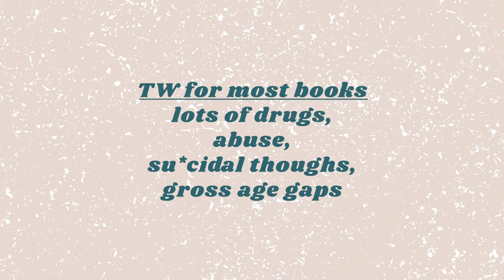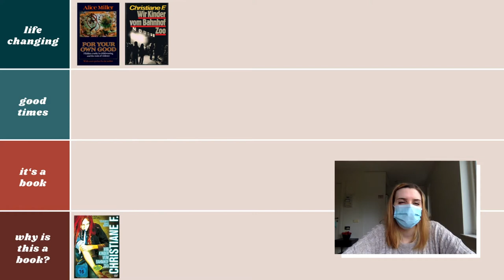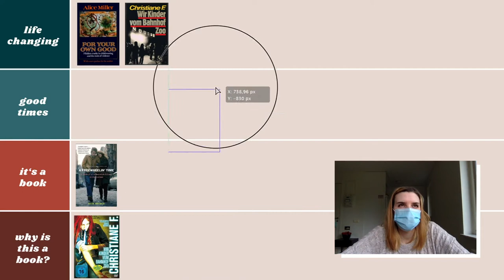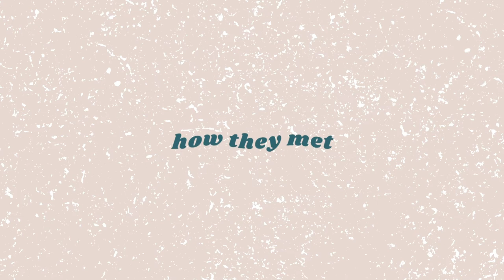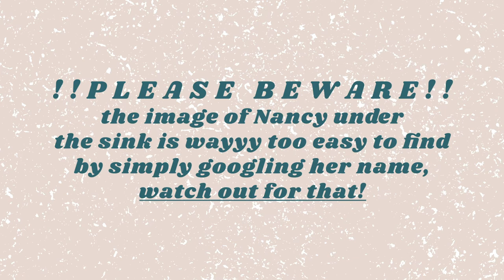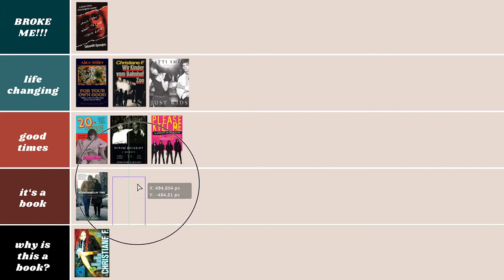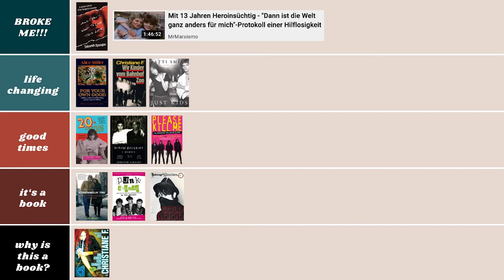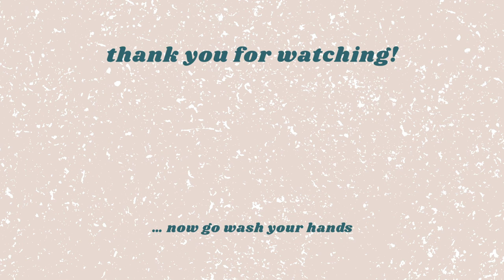10 Non-Fiction Books about NYC in the 70s-ish [Dr*gs, Punk, Art & Tragedy]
crying on camera is simultaneously freeing and shameful, 6/10.
[English CCs available!]

0:00 personal stuff
0:47 intro
2:12 Alice Miller – For Your Own Good
3:32 Christiane F. – Zoo Station
5:45 zoo station movie
6:46 zoo station tv show (+ the media sucks)
8:05 Suze Rotolo – A Freewheelin’ Time
10:02 Patti Smith – Just Kids
12:37 Duncan Hannah – 20th Century Boy
14:30 Jennifer Clement – Widow Basquiat
16:20 Deborah Spungen – And I Don’t Want To Live This Life
25:50  Legs McNeil, Gillian McCain – Please Kill Me
27:25 Phil Marcade – Punk Avenue
28:16 Nina Antonia – In Cold Blood
30:18 interesting quote + documentary recommendation
32:10 SANPA
33:57 Brad Gooch – Smash Cut
36:41 outro + next book on my reading list

/ / books mentioned
01 Alice Miller – For Your Own Good
02 Christiane F. – Zoo Station
03 Suze Rotolo – A Freewheelin’ Time
04 Patti Smith – Just Kids
05 Duncan Hannah – 20th Century Boy
06 Jennifer Clement – Widow Basquiat
07 Deborah Spungen – And I Don’t Want To Live This Life
08 Legs McNeil, Gillian McCain – Please Kill Me
09 Phil Marcade – Punk Avenue
10 Nina Antonia – Johnny Thunders: In Cold Blood
11 Brad Gooch – Smash Cut